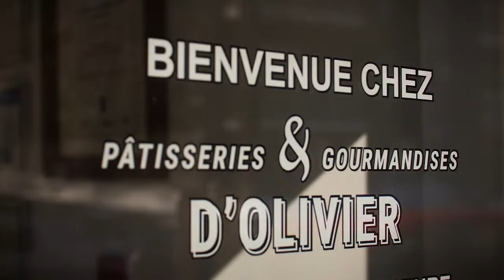Pâtisseries et Gourmandises d Olivier nouvellement située à Rimouski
La Pâtisseries et Gourmandises d'Olivier vous offre des délicieuses pâtisseries fines de tradition française. Des amoureux de notre belle région bas-laurentienne qui vous partage leur passion !